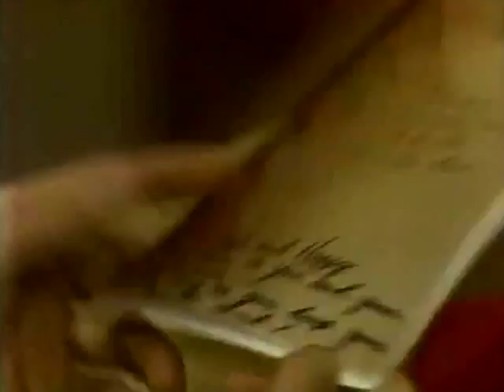Moment by Moment